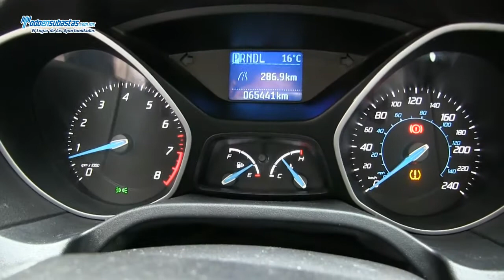FORD/ FOCUS/ 2012